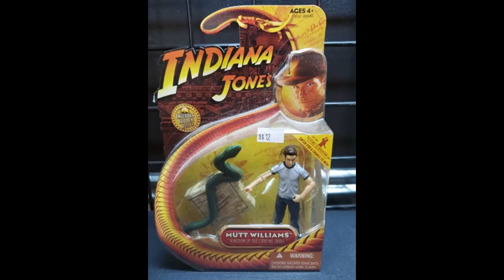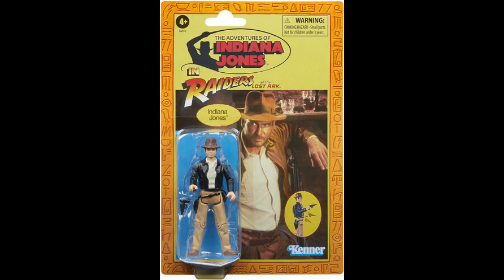Indians Jones Livestream Blues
abbynoise-burst of light
Music from Uppbeat (free for Creators!):